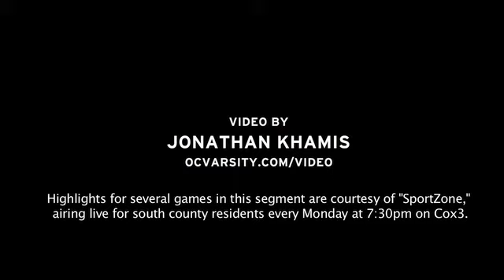OCVarsity Top 10: Clutch home run and lacrosse championships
Highlights include a go-ahead two-run home run in the 7th, a lacrosse championship, an amazing leaping catch, a massive volleyball kill, and more! Video by Jonathan Khamis, OCVarsity.com.